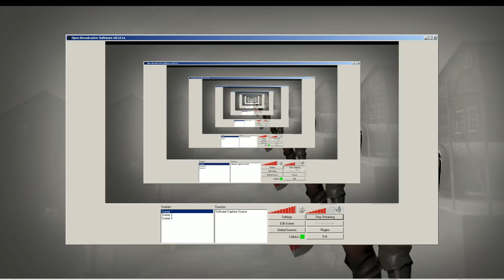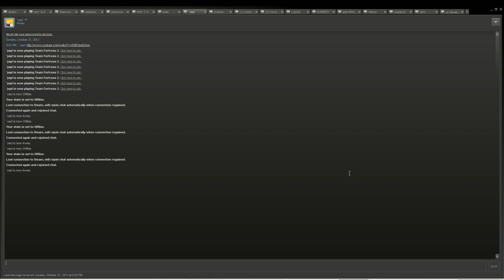LG vs Br0 demo review